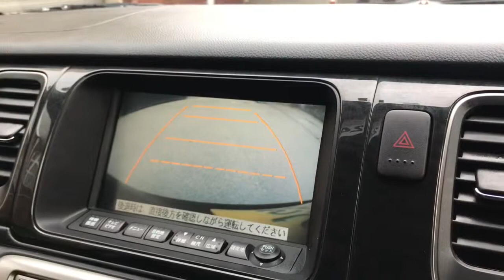VIDEO - Stepwagon Spada deep red